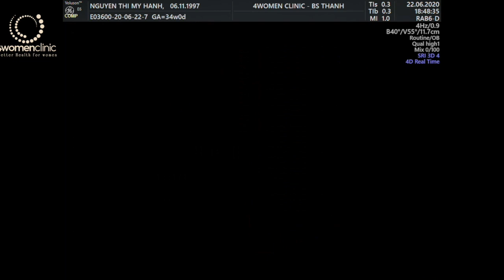4WOMENCLINIC - ngày 22.6 NGUYEN THI MY HANH